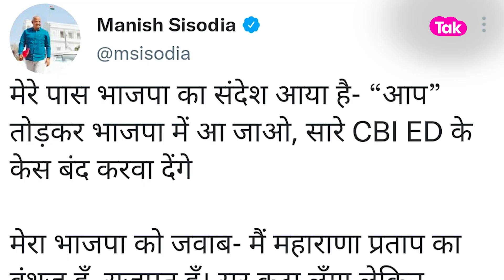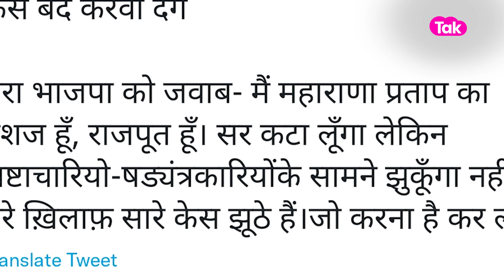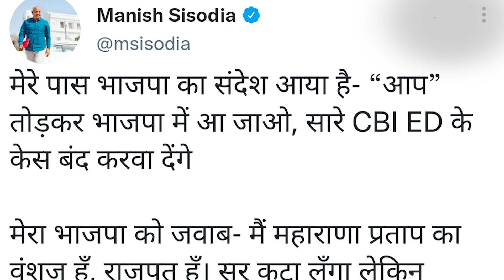Gujarat Election 2022: ''મને BJP કરી ઓફર''|GT